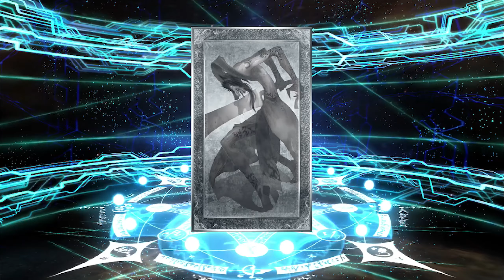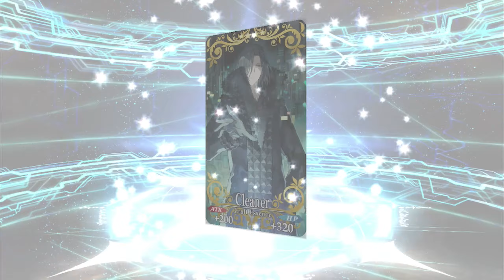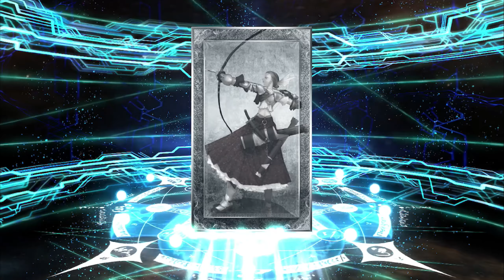FGO New Year's 2022 GSSR and Yang Guifei Rolls (NA)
This GSSR probably gives me the best chance of getting a servant I want since I only have Arjuna Alter NP1. Fingers crossed for Musashi so I don't have to spend more quartz close to Castoria.

Will be doing more rolls later for Ryougi Shiki (Saber) and BB Summer. Don't worry, I won't get too greedy.